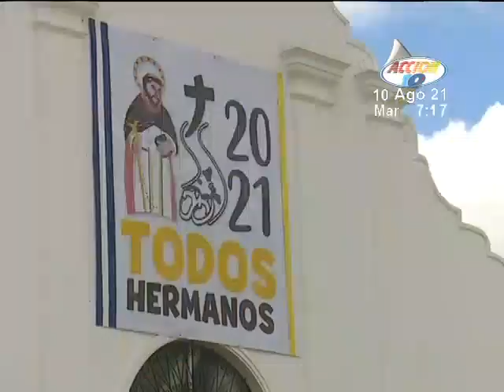Feligreses asisten a pagar sus promesas a Santo Domingo